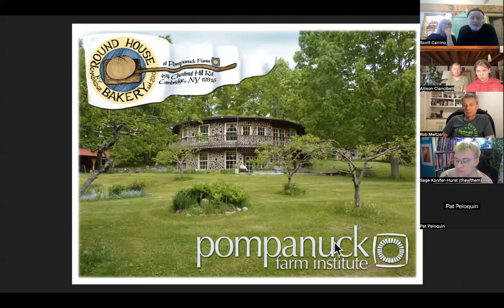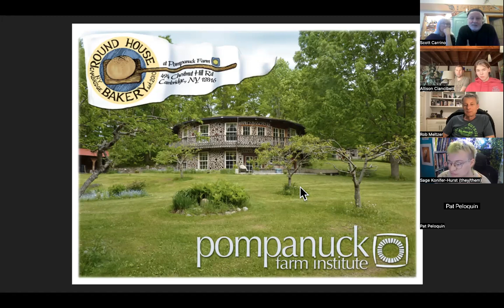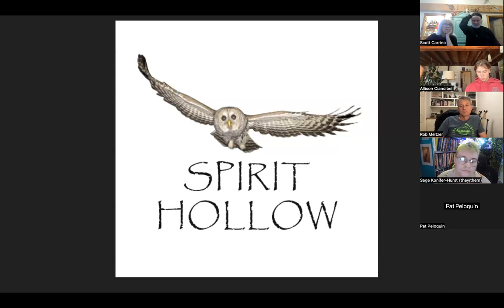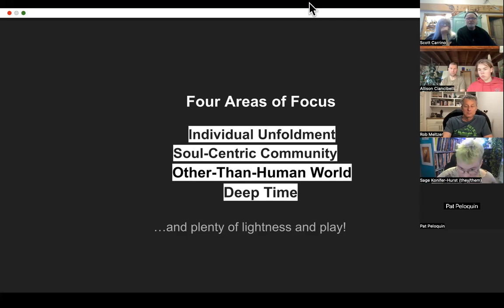Earth Craft Discovery Call 3/3/2024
Earth Craft Gap Semester Guides describe the program which begins fall 2024!
Early Bird Tuition Discount if you register by March 30, 2024.